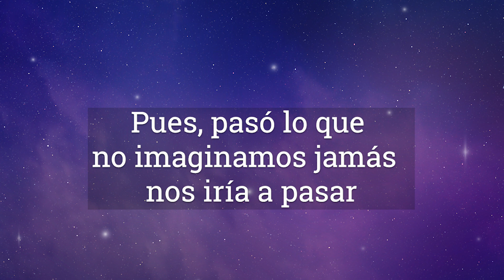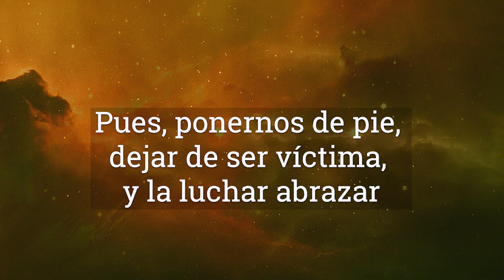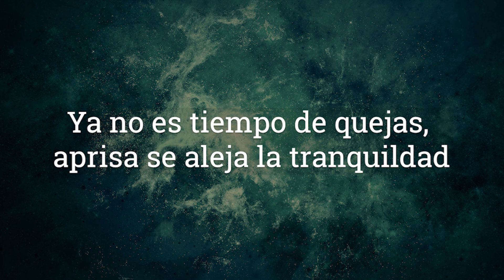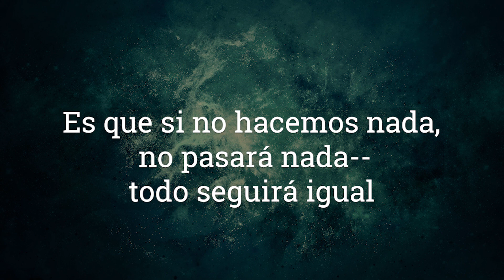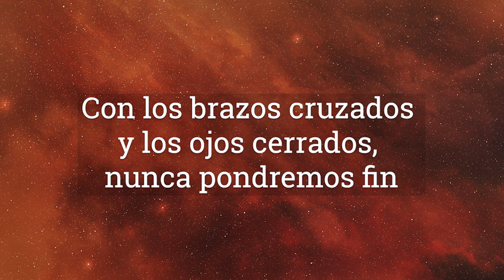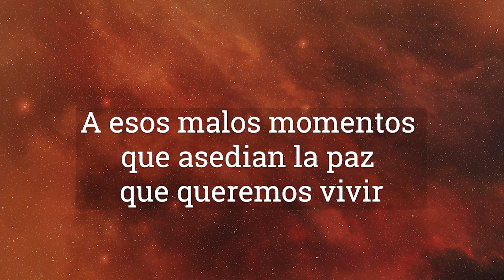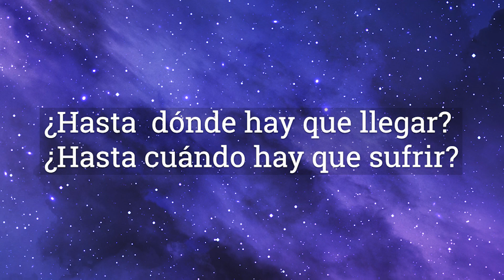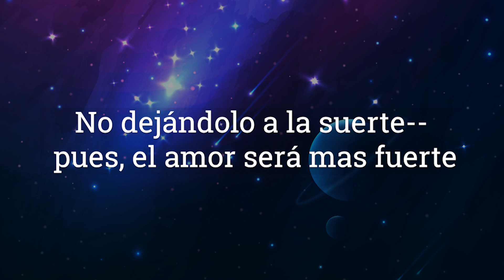AL FINAL TODOS - Juntos podemos 🌎💫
Podríamos cambiar muchisimo de lo que esta mal en nuestro mundo  si  uno por uno simplemente decidieramos juntos "DEBE hacerse, HAGAMOSLO" ... Lo hemos visto a lo largo de la historia humana. Pero lamentablemente, muy a menudo estamos demasiado ocupados con otras cosas, o desinteresados, o no queremos invertir el tiempo ni el esfuerzo para comprender la situación en primer lugar, y luego avanzar para remediarla. Me recuerda a alguien al que cuando le preguntaron  "¿Es este problema causado por IGNORANCIA o APATÍA?" su respuesta fue "No lo sé, y no me importa ..." Cuando los humanos decidimos que algo DEBE hacerse, y nos unimos a  TOMAR ACCIÓN, de hecho es milagroso lo que se puede lograr.

We could change an incredible amount of things that are wrong in our world  by simply deciding together 'It MUST be done, let's DO it ... We've seen that happen throughout human history. But sadly we are often too busy with other things, too uninterested, or don't want to invest the time or effort to understand the situation first of all, and then move towards remedying it. It reminds me of how someone responded to the question "Is this problem caused by IGNORANCE or APATHY?" Their answer? "I don't KNOW, and I don't CARE..."  When humans decide something NEEDS to be done, and then band together and TAKE ACTION, it is indeed nothing short of miraculous what can be accomplished.